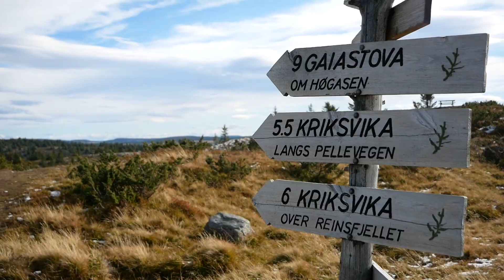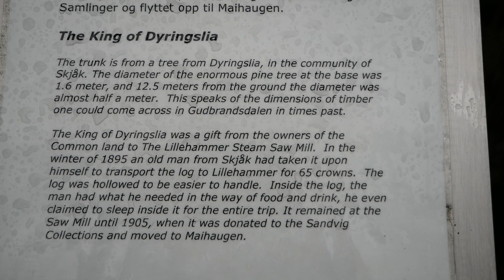Hiking & The Real Disney's "Frost" Buildings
The Real Disney Frost Buildings, Hiking and Drone Flights - Lillehammer, Norway. Some film clips from my days up in the Norwegian mountains, where I went hiking and visited the museum of medieval buildings.

Sign up form to be notified about new videos, exclusive giveaways, news, etc.
(Your email will not be used for sales and I will never give it to other people.)

I support these charities:
- to help children and young people with SMA.

Music: I often use music made for me by my friend James Armstrong. Here is a link to his channel

Cameras / Kameraer:
Panasonic Lumix G80/85
Sony FDR-AX33
GoPro HERO5 Black
Sony ActionCam
iPhone 6s
Manfrotto 290 light Tripod

My Bushcraft Tools / Mine bushcraft-verktøy:
TBS Boar
Silky Gomboy 270 (the 240 size)

Backpack:
Lundhags Gneik 54